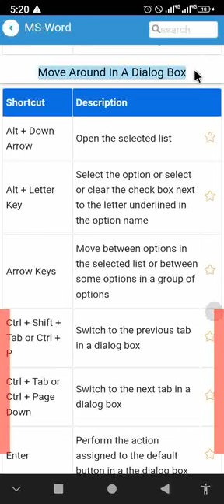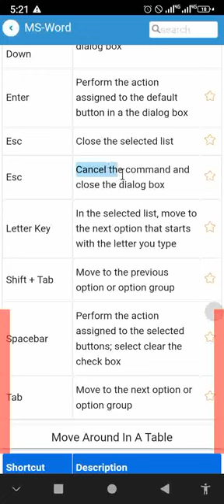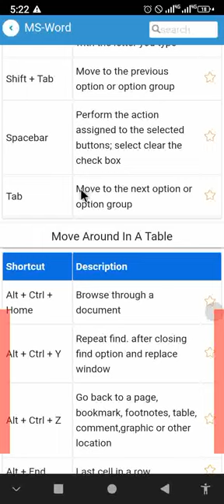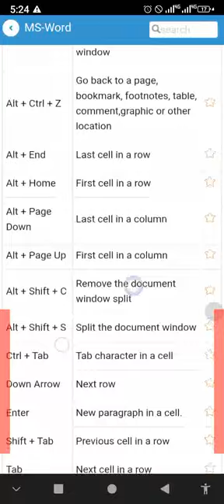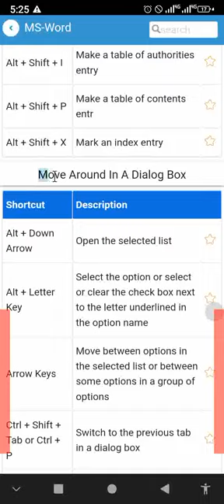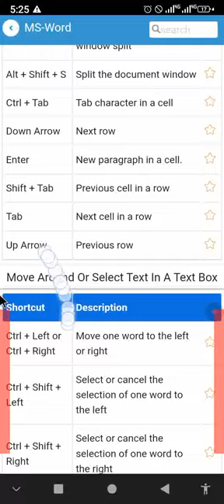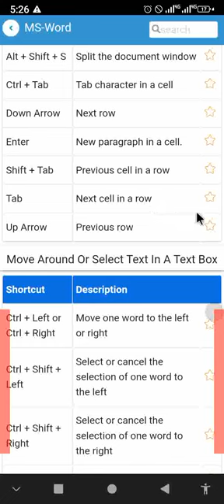how to use short keys for open & save as dialog box [ part2]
I am telling that
 how to use short keys for open & save as dialog box
 how to  open & save as dialog box by short keys
in this video we will discuss that how to  open & save as dialog box by short keys and make your work so easily. for more videos subscribe my you tube channel.